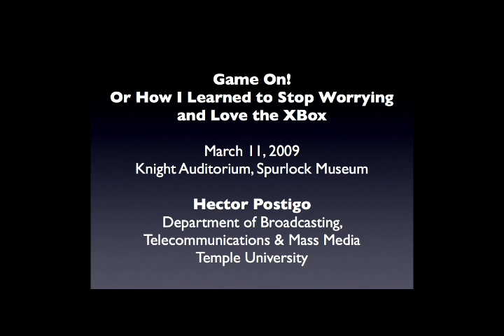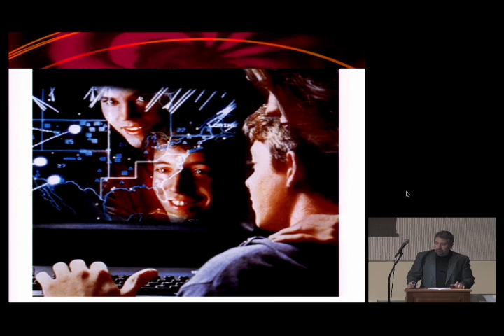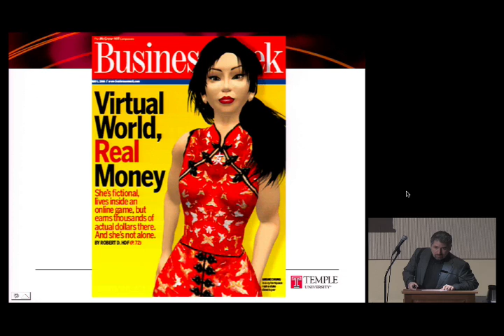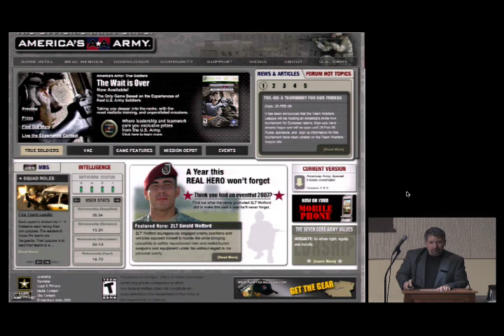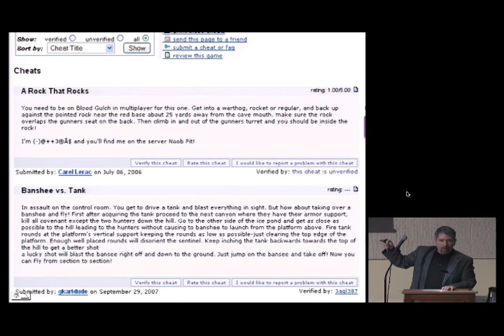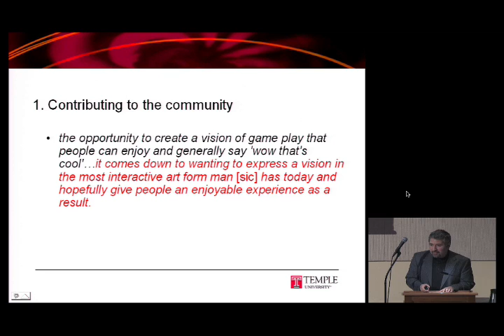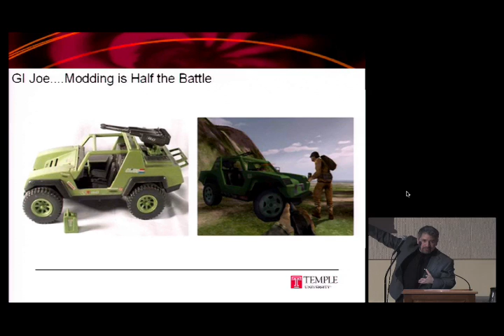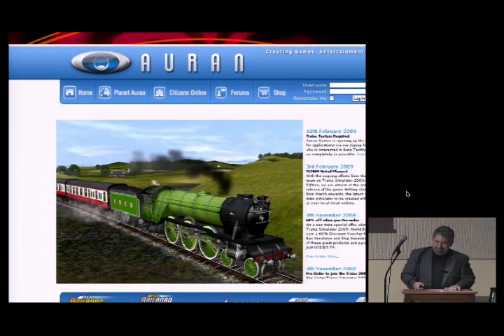Game On! Or How I Learned to Stop Worrying and Love the XBox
Hector Postigo
Department of Broadcasting, Telecommunications & Mass Media, Temple University

Video games, be they PC games or games for dedicated consoles like the Xbox or the Wii, are now relatively ubiquitous among American households and have quickly become more than just another entertainment medium.   Hector Postigo discusses characteristics of video game culture, focusing on user-generated content such as machinima, fan modifications, and co-creative production.  Reflections on these characteristics suggest a new era of consumer participation in content production that necessitates a refashioning of our understanding of ownership in commercial media content.

Cosponsors: Department of History; Illinois Informatics Institute; College of Media; WILL Public Media

4:00 pm